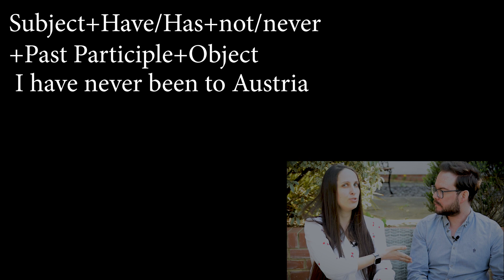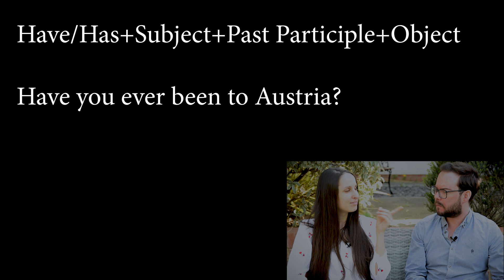Everything You Need To Know About Present Perfect & Past Simple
Learn everything about Present Perfect and Past Simple!

Learn how to write an IELTS Task 2 Answer in 5 days!
Inside this jam-packed course you’ll discover:
☑️  A surprising way to increase your IELTS Band FAST! – You won’t believe how easy it is until you see it for yourself!
☑️  The #1 trick for writing quality IELTS Writing answers
☑️  The biggest mistakes you may be already making – and how to avoid them before you take the IELTS Exam.
☑️ How to get a top score in the Writing section